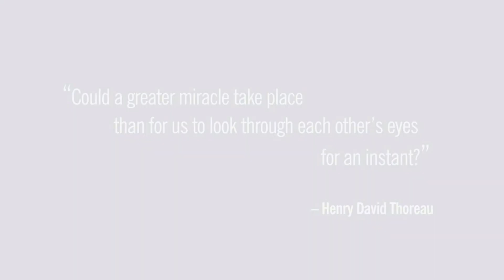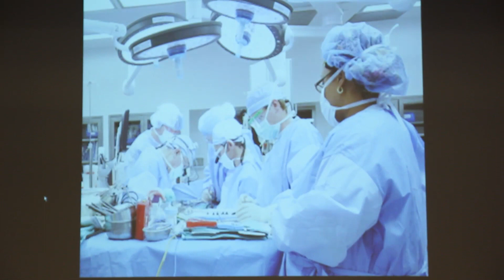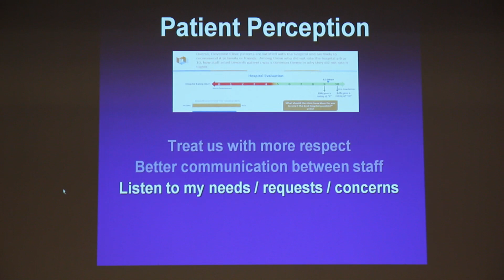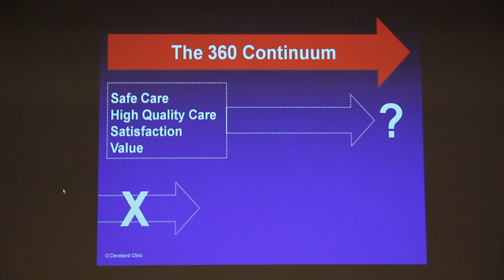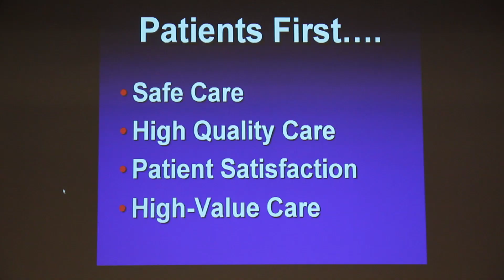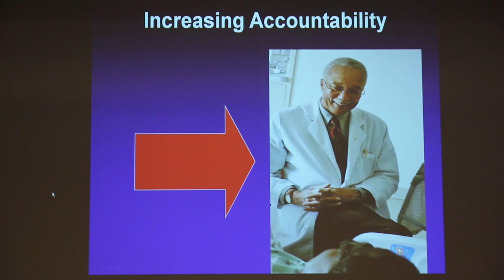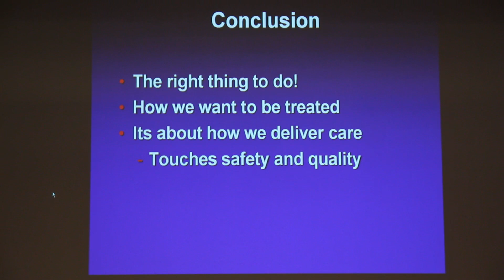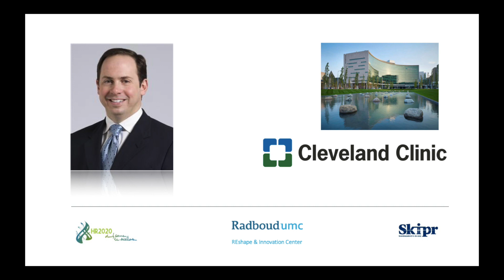James Merlino REshape Masterclass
James Merlino REshape Masterclass Radboudumc